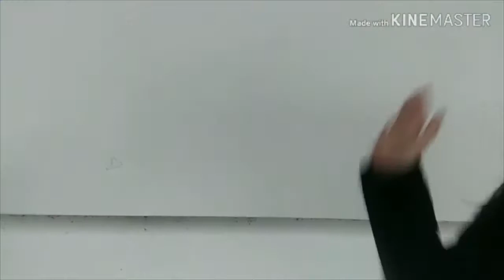Por que a xente contamina tanto?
Paseo pola rúa de dos nenas moi responsables

IES DE VILALONGA 1º ESO C/ Rede Solidaria- Lola Rea e Candela Pérez